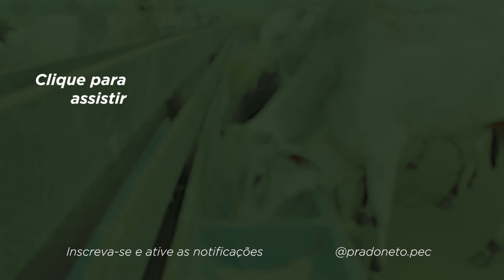Pecuária Intensiva e PASTAGENS com Vanderlei - Juntos pela Pecuária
♦️ ENTRE PARA A ESCOLA DE PECUÁRIA LUCRATIVA AUMENTE O LUCRO POR @ PRODUZIDA

Hoje você vai assistir a um conteúdo incrível sobre os DESAFIOS em pastagens do estado do AMAZONAS, pecuária intensiva com Vanderlei Tavares, @vanderlei.tavares.792 no quadro Juntos pela Pecuária.

Juntos pela Pecuária é um quadro que acontece no perfil do Instagram @pradoneto.pec. Lá, toda semana trazemos um grande nome da pecuária do Brasil para discutir informações valiosas, o que tem dado certo para eles na pecuária de corte.

Vamos conversar sobre diversos temas neste quadro, e neste episódio falamos com a Vanderlei Tavares, formado em agronomia já ajudou a milhares de pecuaristas a lidarem melhor com o capim nas suas fazendas.

Falamos sobre a pecuária intensiva no estado do Amazonas, os desafios que ele enfrente dentro do estado com suas limitações, tipo de solo, adubação de pastagem, análise de solo e muitos outros assuntos ligados a capim e pastagem.

Siga a PRADO - PECUÁRIA LUCRATIVA em todas as redes